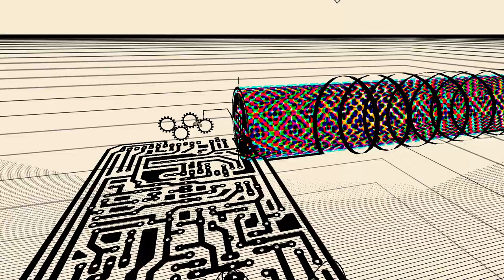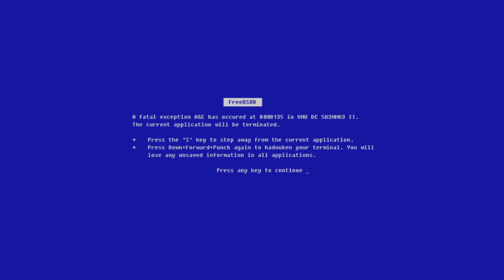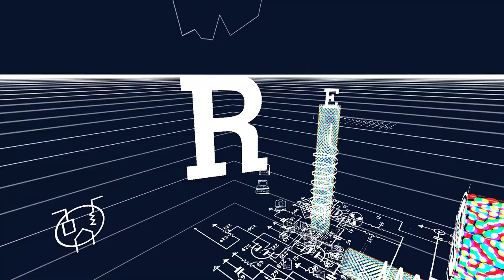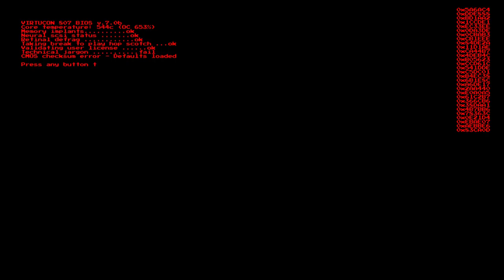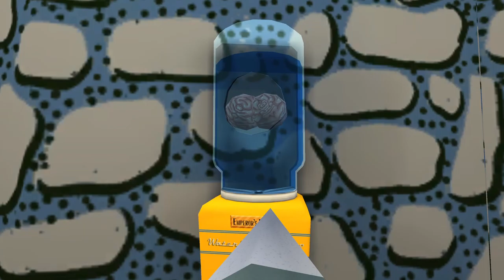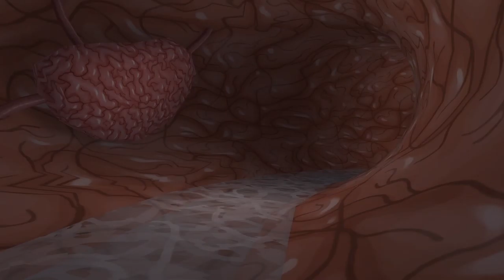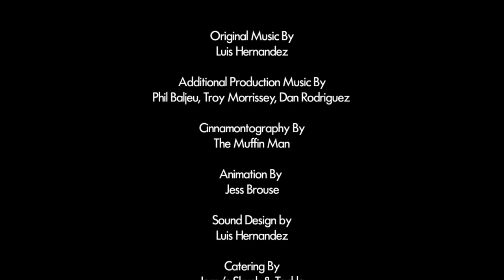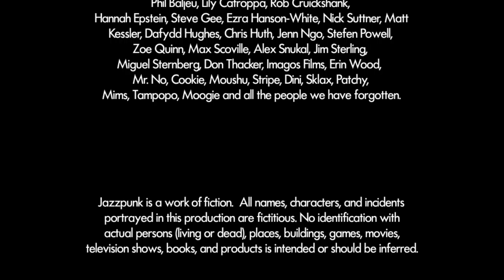Jazzpunk [4F] All That Jazz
An entertaining finale that did, in fact, come back to me.

Jazzpunk is an entertaining game. Its brand of comedy lands more on the "that was clever" side than the "that made me laugh" side, but it was still worth playing for the imagination.